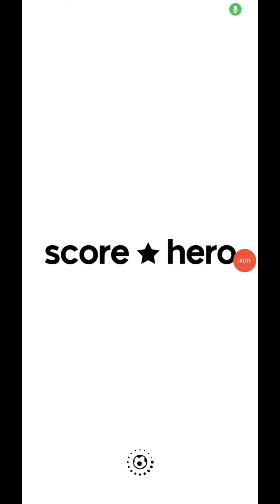Score ⭐ Hero | Level 11 - 3 Stars